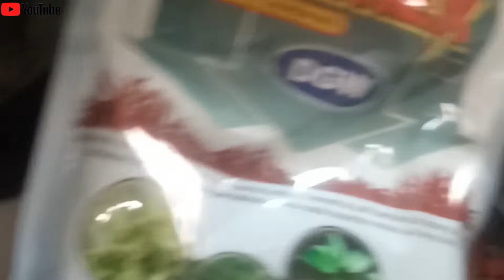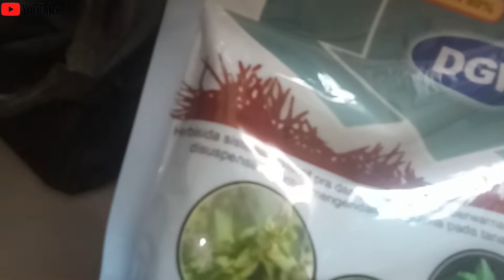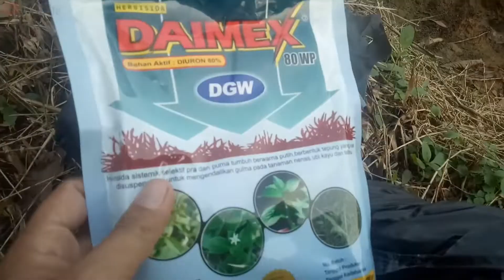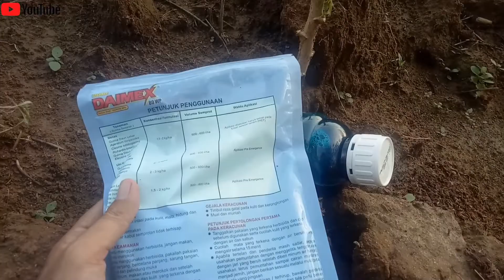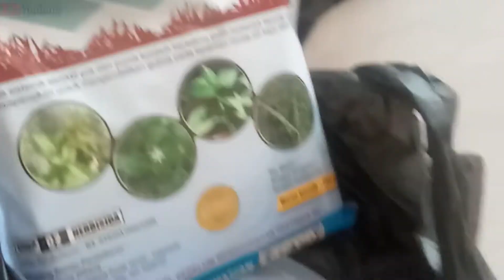Hasilnya Luar biasa.. Gunakan Obat Ini untuk Penyemprotan Ke 1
penyemprotan rumput dilahan singkong tahap pertama
penyemprotan saya lakukan umur 14 hari setelah tanam
penyemprotan dilakukan saat rumput masih kecil atau baru tumbuh dengan menggunakan obat jenis pembakar dan obat jenis pembeku.
untuk obat pembakar lebih kura 2 liter sampai 3 liter, dan obat pembekunya setenhah kilogram.
simak penjelasan di video ini ya sahabat tani semua.  Terimakasih